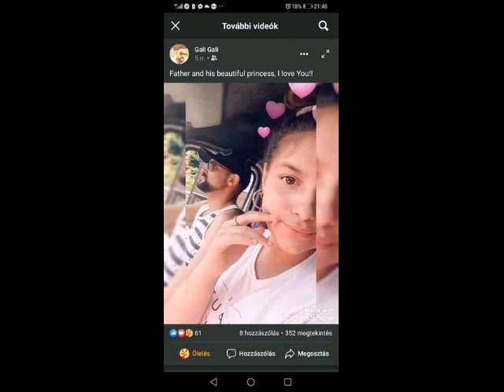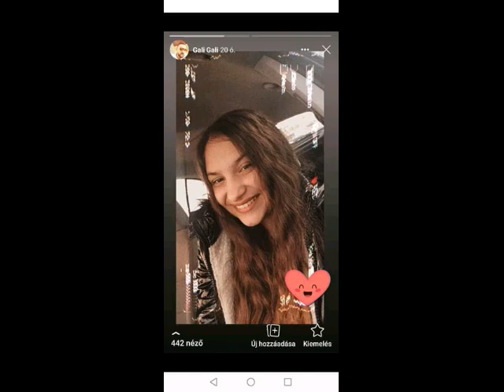Vamuzzze 2021 - ✪Gali küldi lányának Szandinak Angliába ✪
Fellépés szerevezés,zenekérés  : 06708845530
✪Születésnapok,Magán rendezvények ,Clubok-Falunapok✪
📌 Komplett hang és fénytechnikával az Ország egész területén